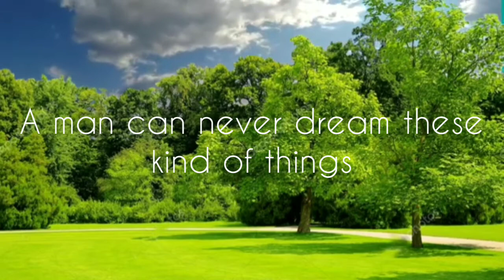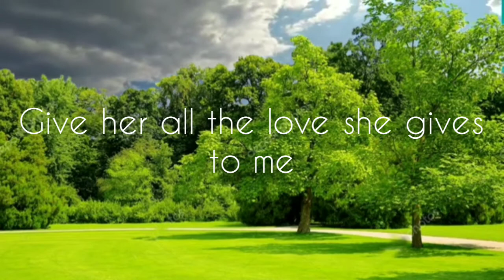OASIS - SONGBIRD (PIANO MIX)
piano by : vkgoeswild